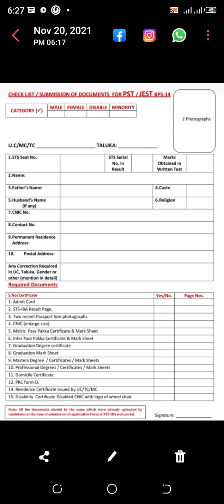Pst & Jest required documents for qualified candidates [ IBA Sukkur]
All Pst and Jest qualifier from IBA test required Documents mentioned in this video must watch fully it will help you thanks everyone